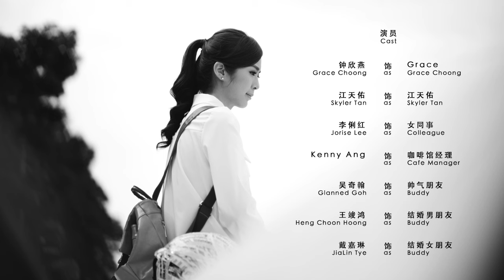Peugeot Valentine Short Film 2015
Production - GOAT Entertainment

CAST
Grace Choong
Skyler Tan
Jorise Lee
JiaLin Tye

Producer - Shaky Lew
Line Producer - Shu Pei Yeoh
Director - Glanned Goh
1st Assistant Director - Huiz Kok
2nd Assistant Director - Steph
Casting Manager - Cheong Sing Yee
Production Assistant -Sylvia Peh Dawson Por

DOP - Yong Choon Lin
Focus Puller - Jasper Huang
Gaffer - Liew Pik Horng
Assistant Gaffer -Banana Chia
Key Grip - Loo Jun Yang
Assistant Grip - Cheng Chen Meng
Sound - Gun Chee Tat
Boom Man - Chuah Peng Seong

Art Director - Hongyu Chan
Props Master - Chiang Bao Shan
Prop Team - Yeoh Zhong Yew Andy Ch’ng

Custom Design - Jialin Tye
Make up & Hair Do - Kate Kua

TMO - JJ Looi
Still Photographer - Khor Cheal Swee

Music Operator - Kitz Wong
Editor - Keree Teh
Digital Colorist - Chin Zhen Pan
AE - Johnny Oeh
Subtitle - Goh Pei Ji